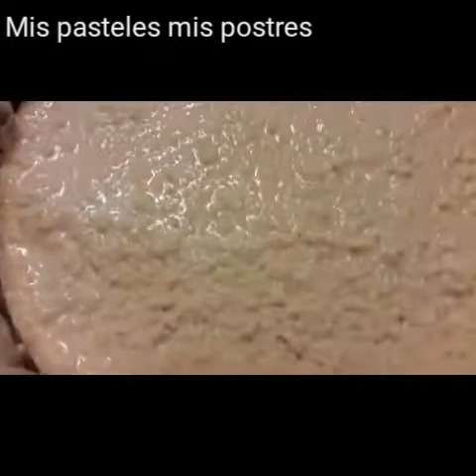Como mojo los pasteles en fondant 3 leches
Pastel de lapiz labial